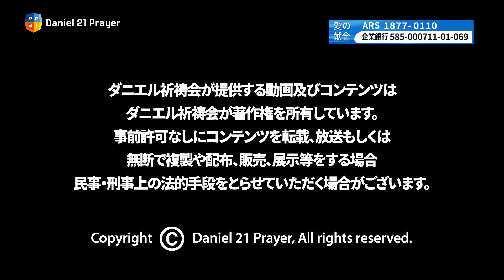[2020 ダニエル祈祷会 - チョン・ジョンウン姉妹] 今この瞬間 主を愛しているだろうか？ 2020.11.03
ダニエル祈祷会とは、

この地の霊的回復を夢見て毎年11月1日から21日までの21日間、
各教会でインターネットによるライブ放送をとおして捧げられる祈祷会です。

• 86回目の抗がん剤治療中
• 『私は主のもの』 著者
• 慶熙大学 ピアノ科 学士

[聖書本文箇所_ イザヤ43:1]

ダニエル祈祷祈祷会 運営委員会: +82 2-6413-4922~4